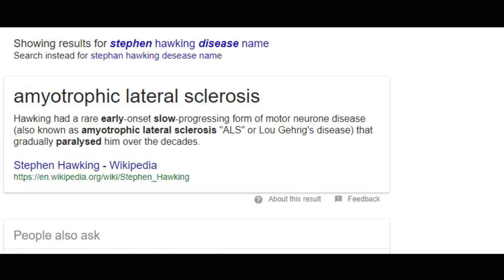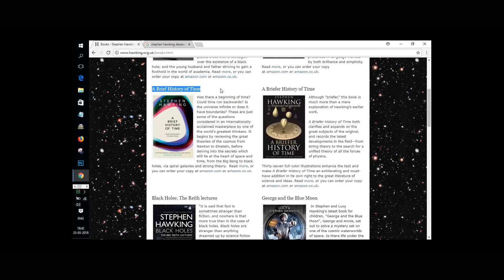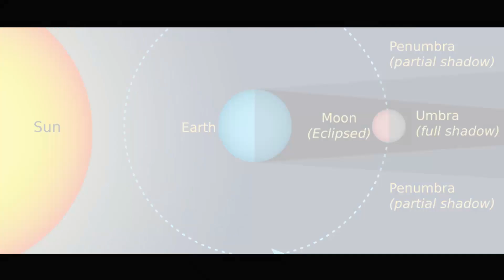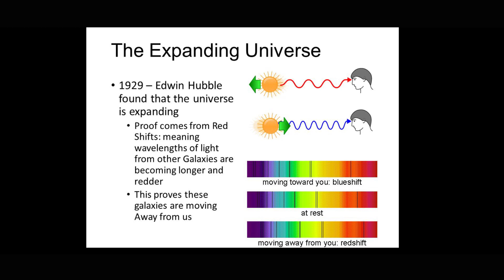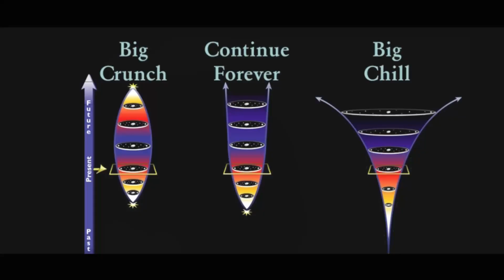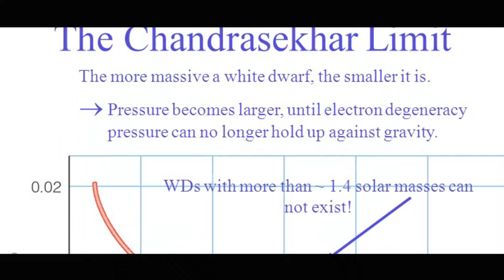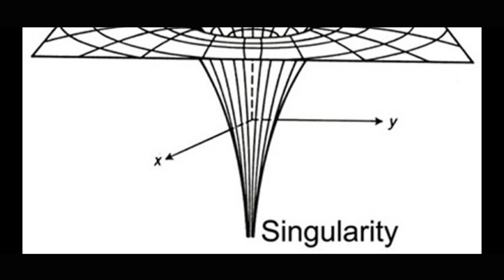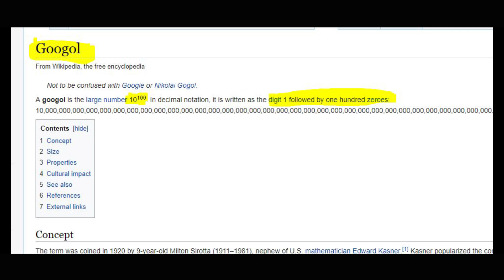Stephen Hawking|A Brief History Of Time |Malayalam|Fact Science 18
The first science channel in Malayalam
Science വീഡിയോ ആണ് ഞാൻ കൂടുതൽ ആയി ഈ ചാനൽ ൽ ഇടുന്നത് താല്പര്യം ഉണ്ടെങ്കിൽ തീർച്ചയായും കാണണം .
umesh ambady

-umesh

THANK YOU FOR THE GREAT SUPPORT  BROS !!